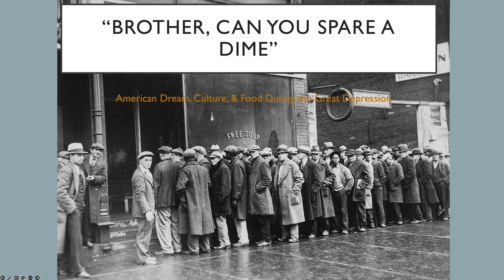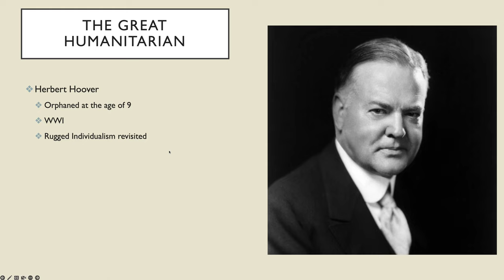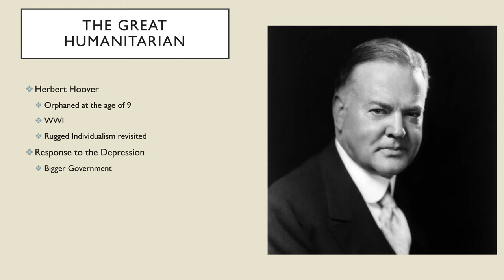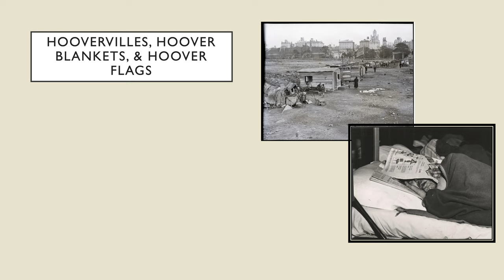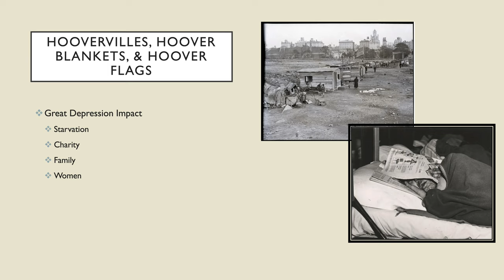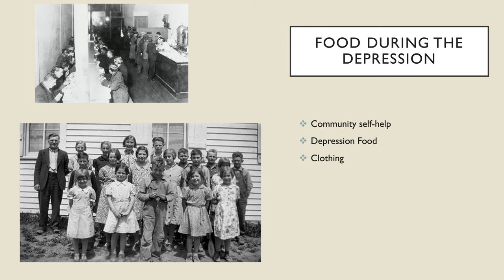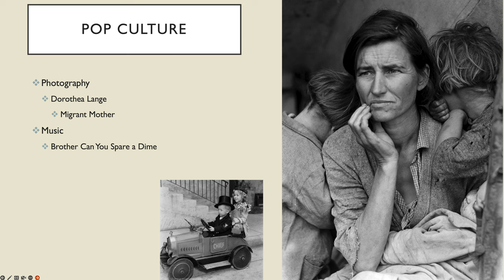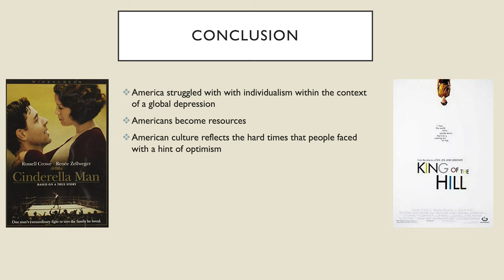Great Depression & Culture